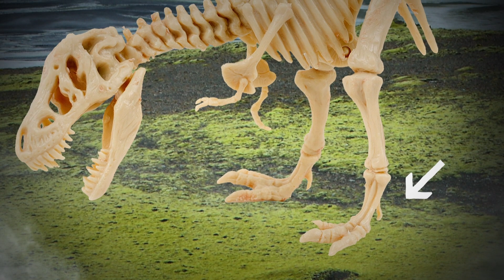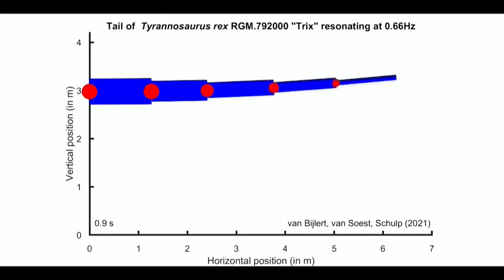New Insights into the T-Rex - Behind the News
A couple of new studies have given us new insights into the King of the dinosaurs; the Tyrannosaurus Rex. We find out more about this famous apex predator and its place in the Cretaceous world.